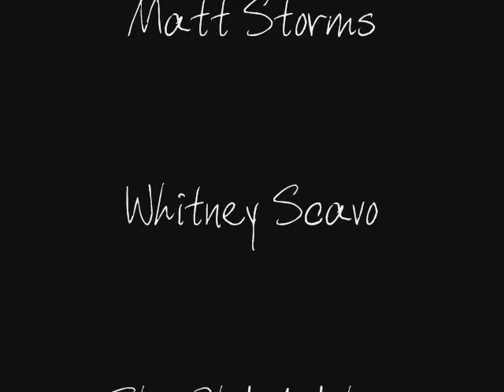2005 One Acts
Grand View College's one acts for 2005.